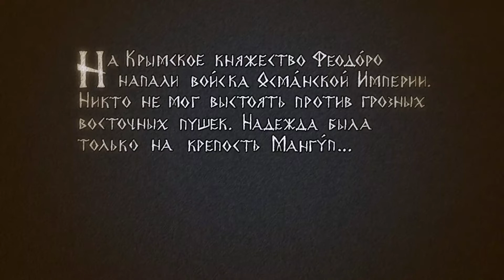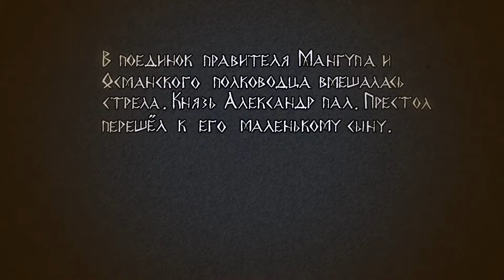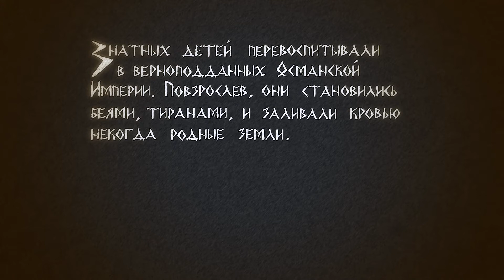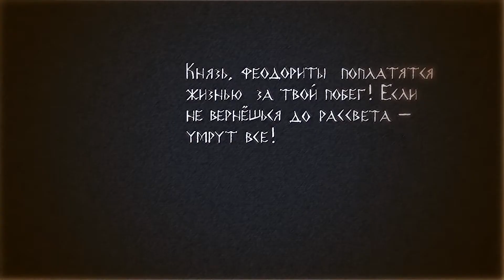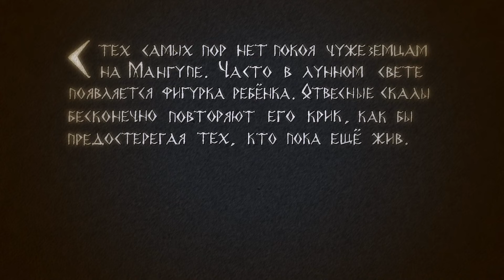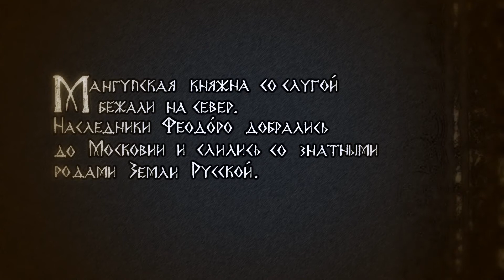Елизавета Астрецова - Легенда о мангупском мальчике